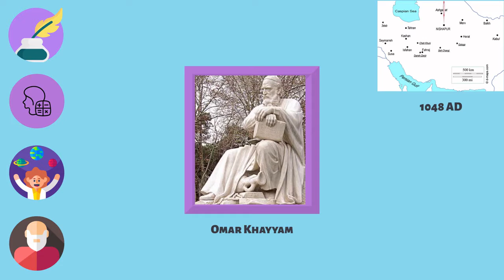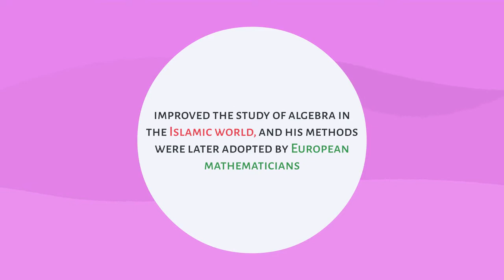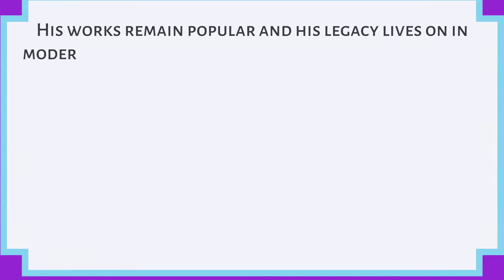OMAR KHAYYAM - The Legendary Poet, Mathematician, Astronomer and Philosopher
Short and  informative video that will introduce you to the accomplishments and life of the iconic historical figure, Omar Khayyam.